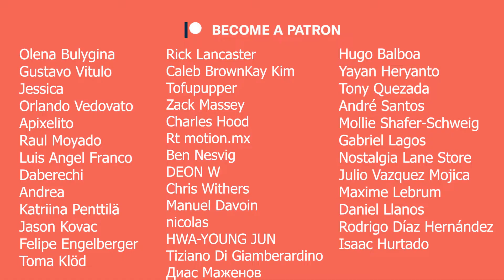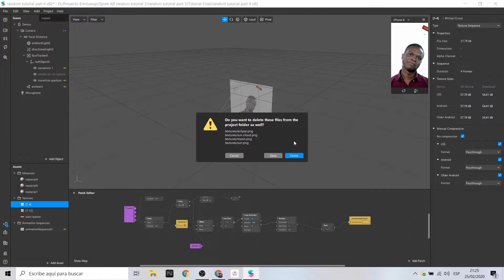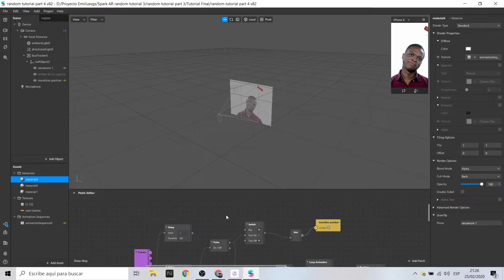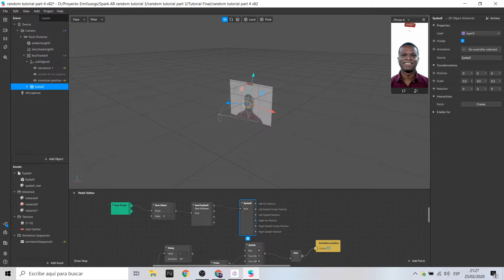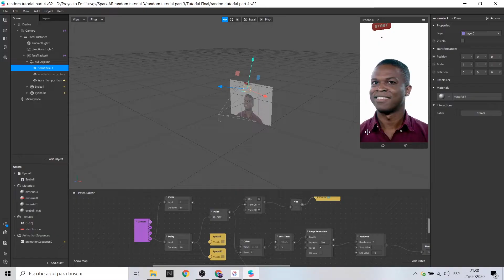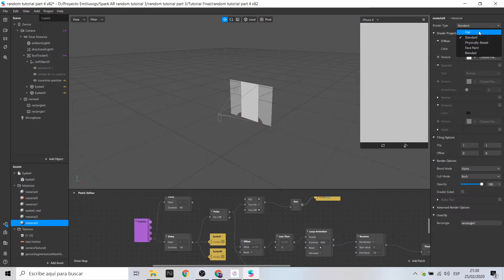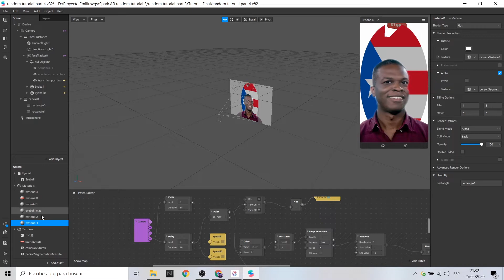Spark AR - Random Image Sequence & Segmentation | Part IV (EN captions)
Continuando con la saga de tutoriales de Spark AR random image sequence, hoy te presento el cuarto video relacionado en background segmentation. Muchos usuarios me preguntaban ¿cómo mostrar la imagen "ganadora" en el fondo? Esto, queridos amigos se realiza con segmentation :)
Te explicaré cómo conectarlo correctamente con Patch Editor.

Por supuesto tu filtro servirá para trabajarlo correctamente en Instagram.

Mi VR / AR software y hardware:

⚡ Oculus Quest
⚡ Gear VR
⚡ Cardboard
⚡ RiftCat
⚡ Aryzon
⚡ Zapbox
⚡ Merge Cube